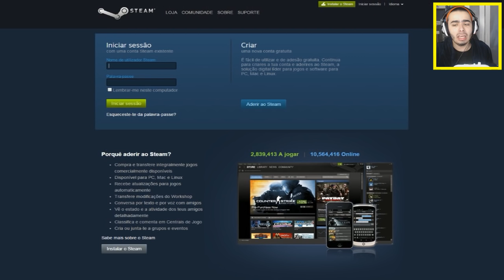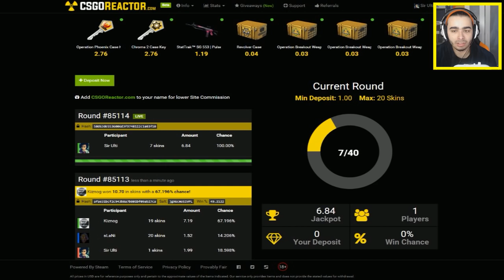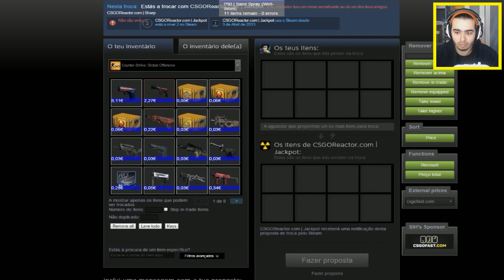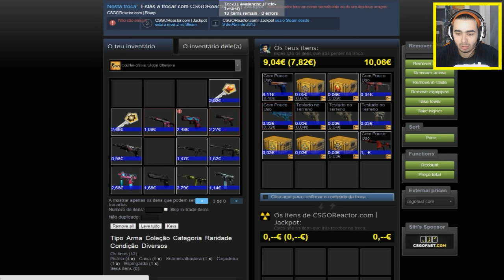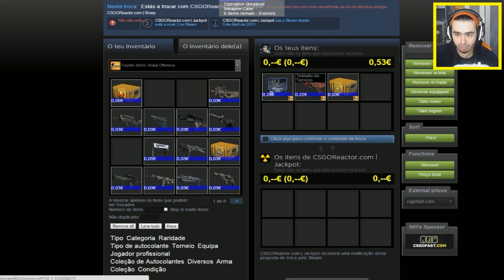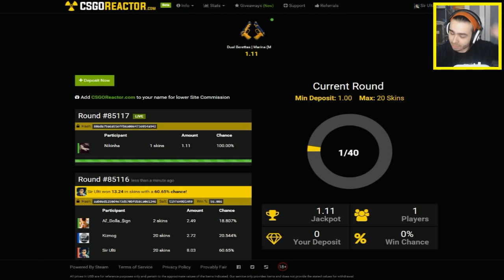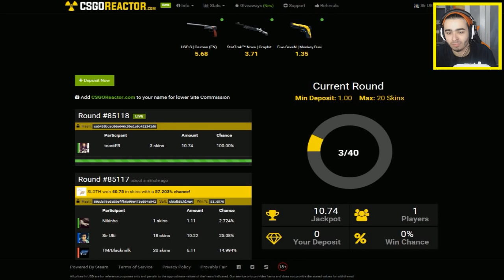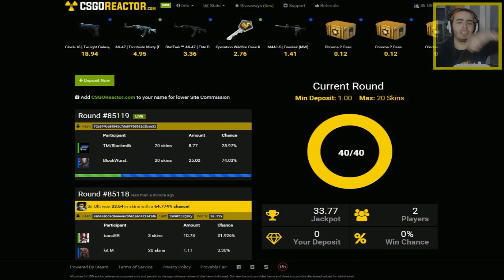REGRESSO AS VITÓRIAS!!!! CS:GO REACTOR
CSGOReactor.com

DOAÇÕES CS:GO

Social Links

Specs do Meu Pc:

CPU:Intel Core i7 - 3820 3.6GHZ
Placa Grafica:Asus Strix Nvidia GTX 970
Motherboard:Asus P9X79
Disco Principal:SSD Cucial BX100 250GB
Disco Secundário:Western Digital 1TB Caviar Green 7200RPM 64MB SATAIII 3.5
Memória RAM: Kingston Hyper 2gb(x4)